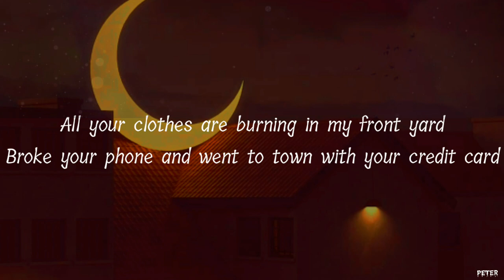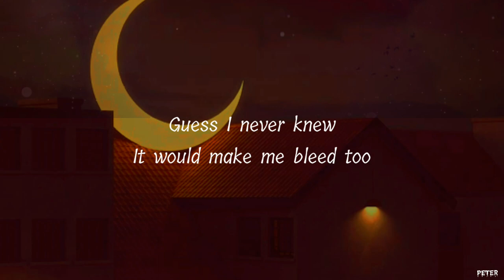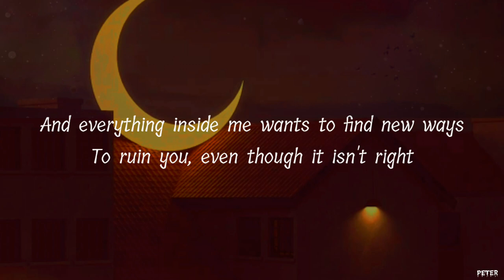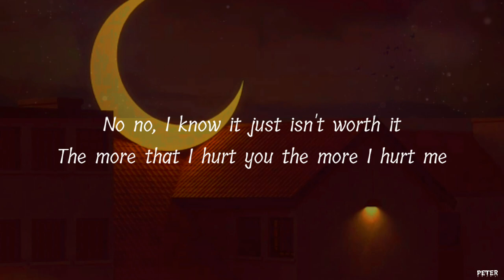Madison McWilliams - Hurt Me (Lyrics)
Madison McWilliams - Hurt Me [Lyrics Video]

Lyrics -

All your clothes are burning in my front yard
Broke your phone and went to town with your credit card
You been gone too long I took it out on your Mercedes
But it ain't my fault now this is what you made me

I can't let you off the hook and drop it when I know the truth
It don't ever leave my mind
And everything inside me wants to find new ways to ruin you
Even though it isn't right

But it don't feel good
To make you feel as bad as I do
I know it's what you deserve
But the more that I hurt you the more I hurt me